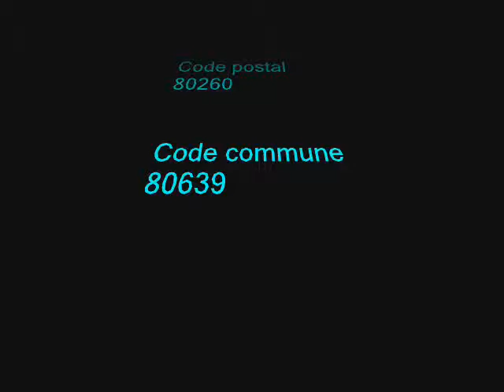Communes de la Somme / Poulainville